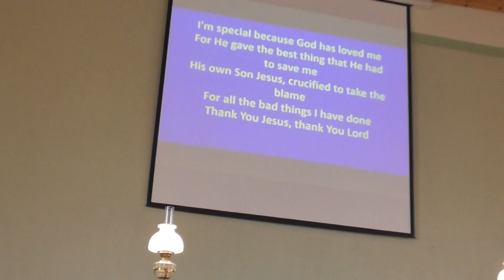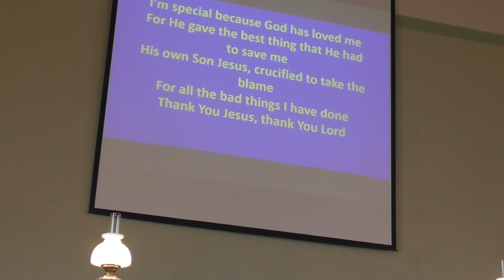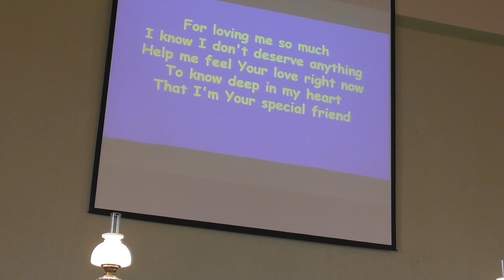Drumlegagh Children's day 2024